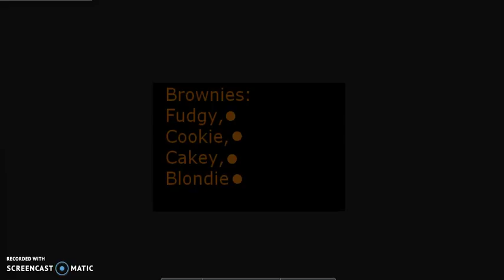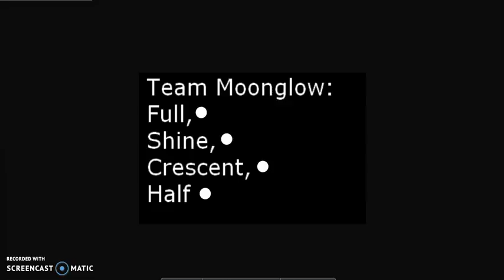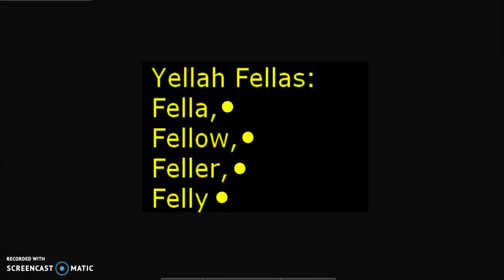2018 Summer Marble Algolympics; Opening Ceremony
Hi, this is ProfessorCC19, and this is the Opening Ceremony for the 2018 Summer Marble Algolympics. In this video, you will be introduced to the 16 teams competing. Pick 1 to support and follow through the 12 events that are coming. Original Marblympics idea by Jelle's Marble Runs.